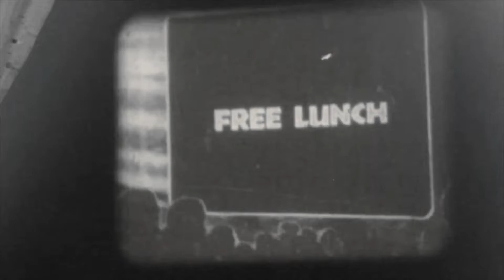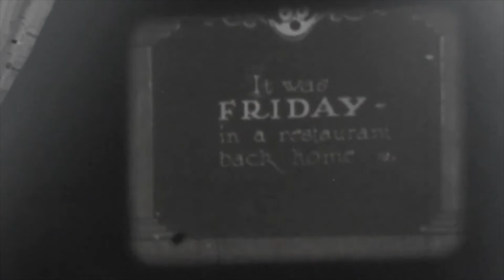Kitty Kat Free Lunch (1929) HD